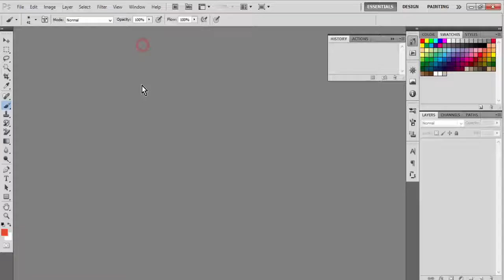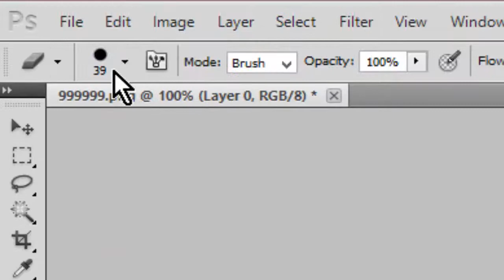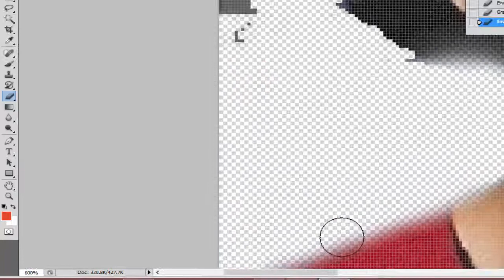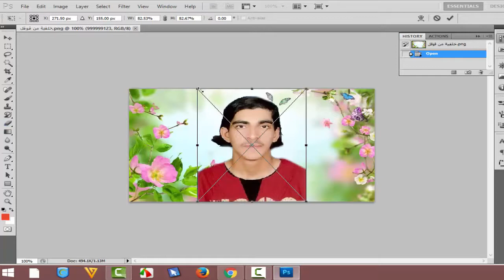تفريغ و تغير خلفية من على أي صورة بسهولة كيفية تغير خليفية من على الصورة بسهولة Photoshop فوتوشوب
أرجو الدعم بلايك أو تعليق أو اشتراك في القناة
مواضع مهمة يفيدك في المستقبل.

الأسئلة الشائعة اللي تجيني:
س1 - إيش البرنامج الي تعمل بها الشروحت وتعديل الفيديوهات وإنتاجها المصورة؟
س2 - كيفية عمل شعار لوجو متحرك على الفيديو؟
س6 - كيف إنشاء موقع مثل موقعك؟
س7 - أي موقع تستخدم في كسب المال على الانترنت ؟